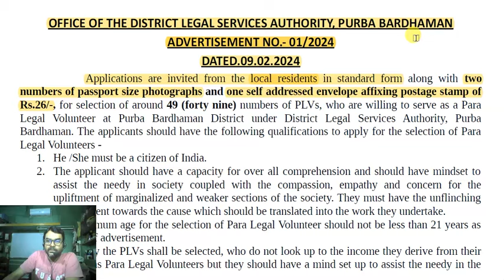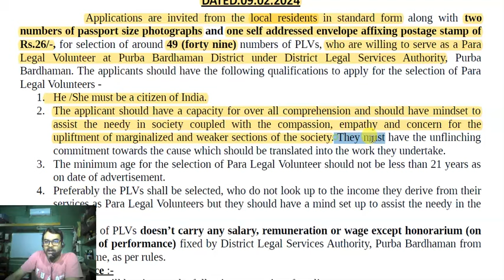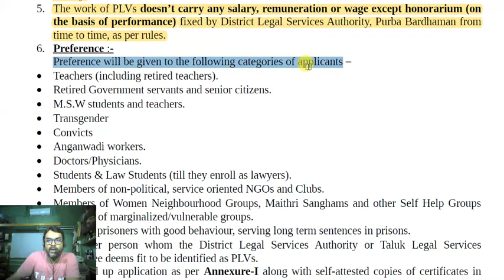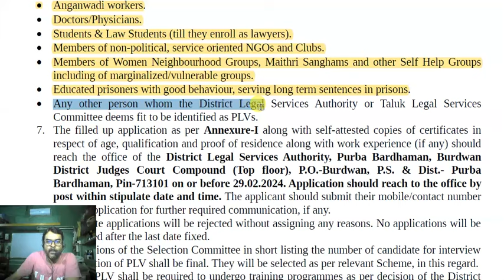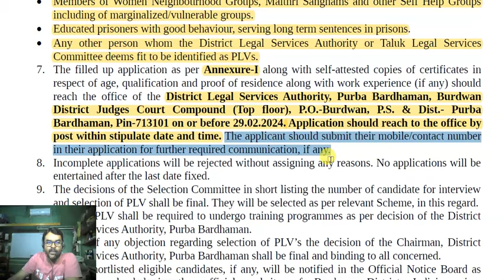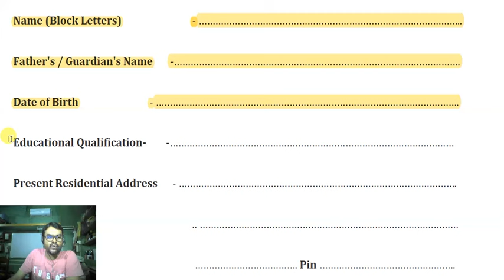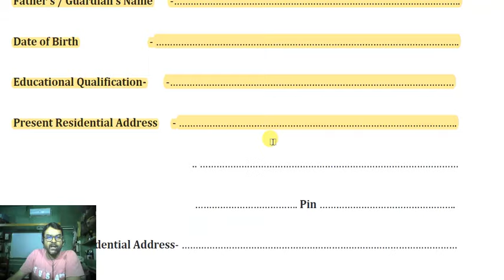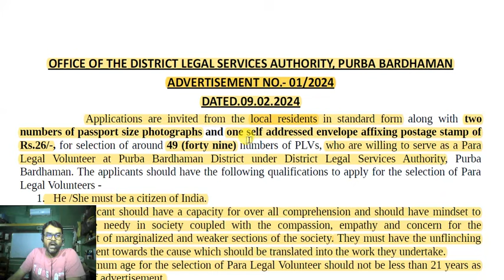🔴 Para Legal Volunteer ✍ PLV Recruitment 2024 🍭District Court Recruitment 2024 ⚖ PLV Vacancy 2024 📍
Tittle: 🔴 Para Legal Volunteer ✍ PLV Recruitment 2024 🍭District Court Recruitment 2024 ⚖ PLV Vacancy 2024 📍

District Court Recruitment 2024/ পূর্ব বর্ধমান জেলা আদালতে নিয়োগ/ বয়স - (18-40) বছর

#📢jobnews